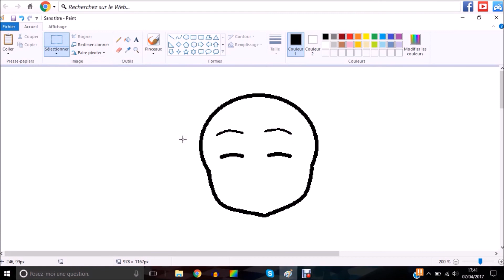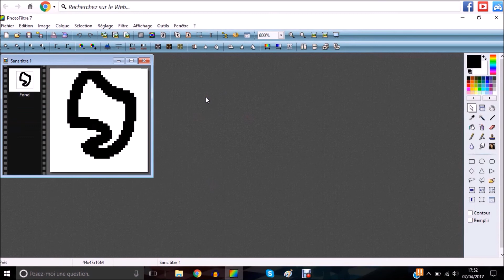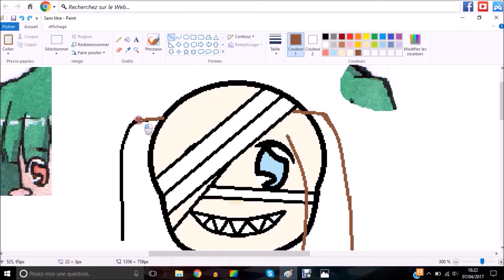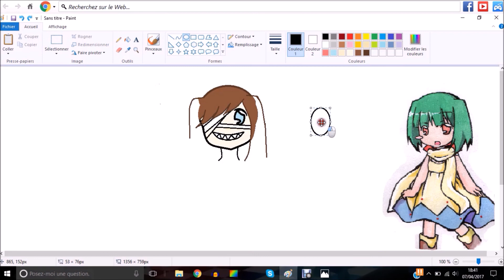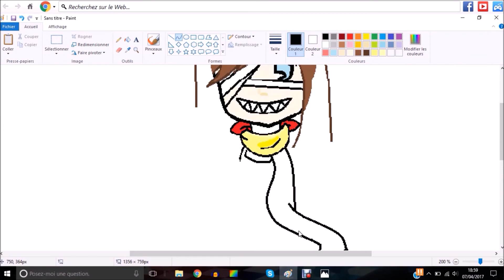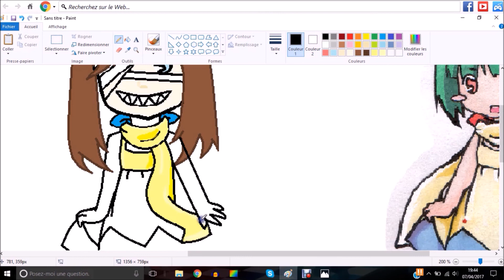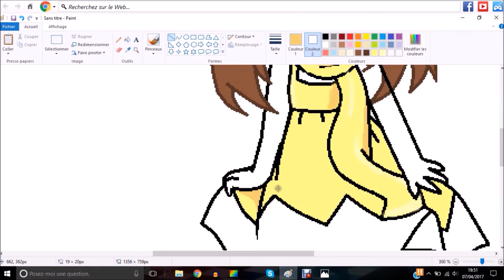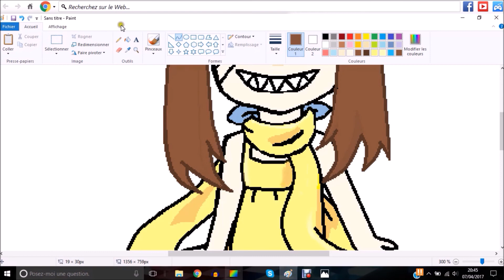SpeedPainting Paint [Natsuko]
Oha! Oui! Je suis vivante! Désolé de ne pas avoir donné de signe de vie ^^ Pour vous faire patienter (ou juste prouver que je n’arrête pas.. plutôt ça je pense ^w^) un SpeedPaint du dessins de la derniere cover, Aimo ^^

Il y aura un live cet été ou je répondrais à des questions si vous en avez, où on pourra papoter ^^

Aller, bye ^^

//ENG//
Oha! Yeh! I'm alive! FIrst of all, I'm SORRY! I haven't uploaded any video this past month! I'm gonna keep you waiting for another 3 week, sorry but I have exams so I have to study ^^' In order to keep you waiting, I'm uploading a speedpaint of the drawing of my last cover Natsuko cosplaying Ranka Lee ^^

This summer, I'm planning a live so if you have any questions, ask me and I will answer them! Also we're gonna chat *wink* So don't worry and come!

Well, bye ^^